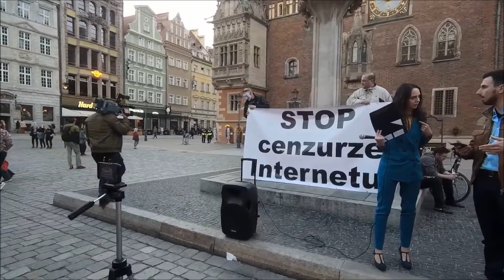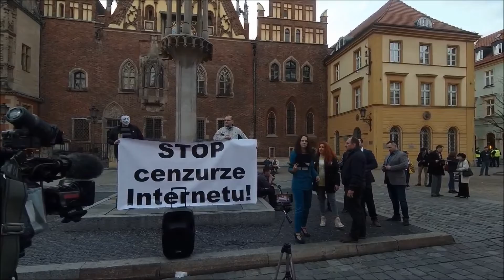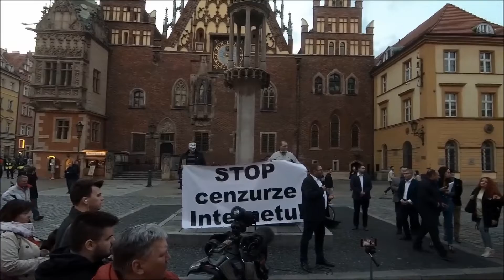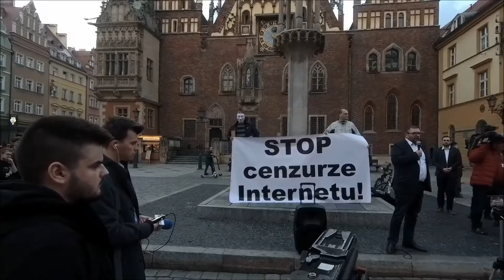WROCŁAW Rynek 23 03 2019 r Protest